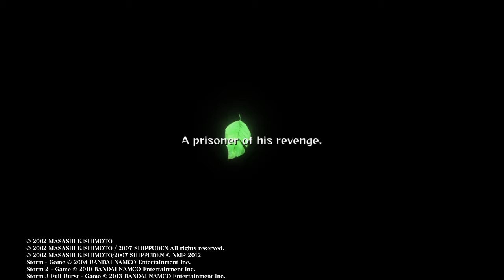NARUTO SHIPPUDEN: Ultimate Ninja STORM 2 ep 11